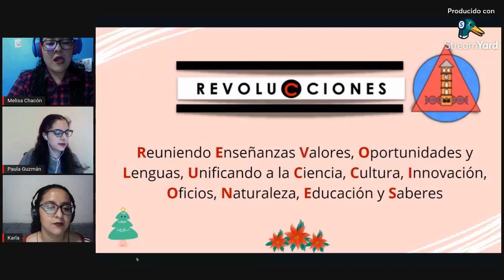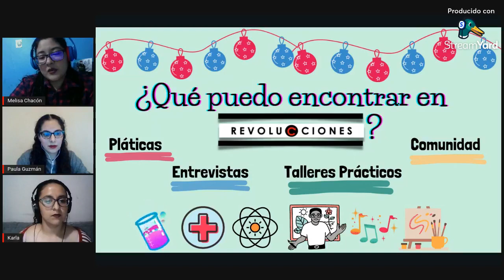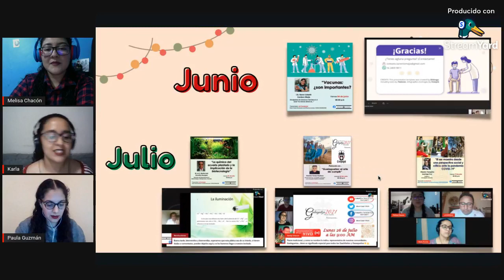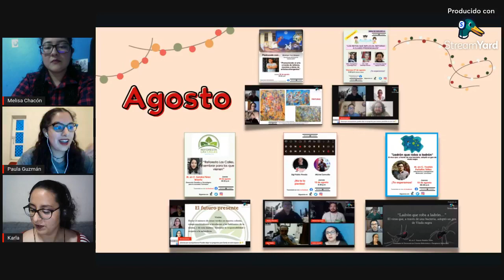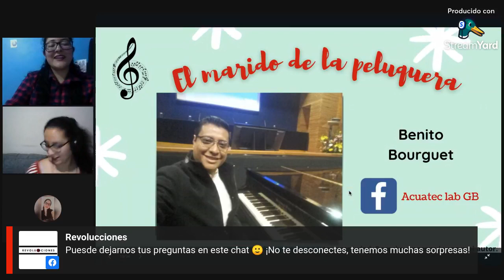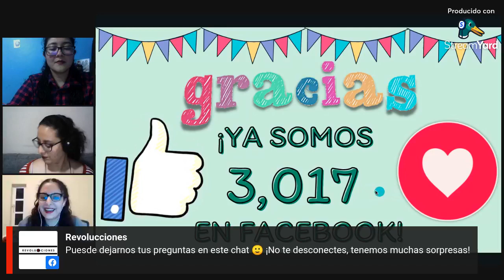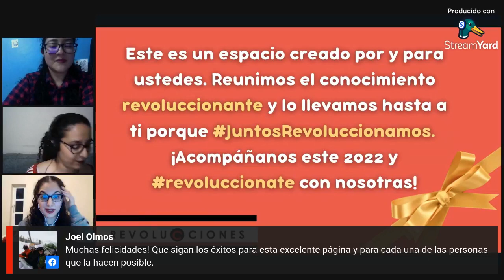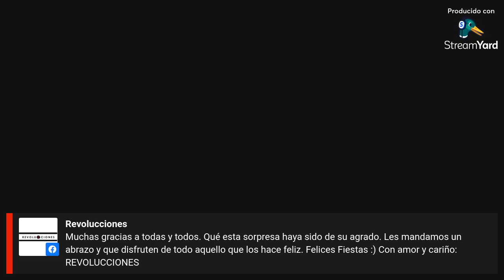"Especial de año 2021" Por: Paula, Karla y Melisa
📌🧬🧑‍🔬Hola Revoluccionarixs ya estamos en YouTube 🥂🤗 Durante el año 2021, nos acompañaron grandes invitadxs que nos compartieron sus experiencias en diversas áreas, así que ya puedes revivir cada una de las charlas, entevistas y foros que tuvimos. 🧬🧑‍🔬 🔰Acompáñanos en esta nueva aventura a través de nuestro canal que estará lleno de muchas sorpresas, aprendizajes y aventuras . Te recordamos que tenemos transmisiones en vivo a través de FACEBOOK, todos los JUEVES A LAS 5:30 pm (CdMx) y los estrenos en YOUTUBE y SPOTIFY serán los VIERNES a las 5:30 PM ¡Te esperamos! ❗Puedes dejarnos tus dudas y/o comentarios❗ 🔴📱 📌 Conéctate y comparte nuestras publicaciones para difundir la información.